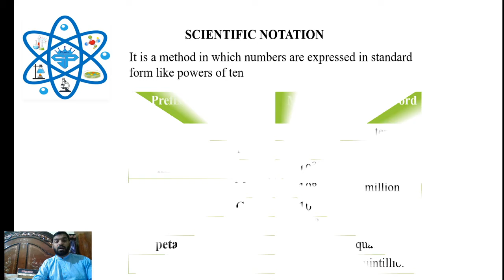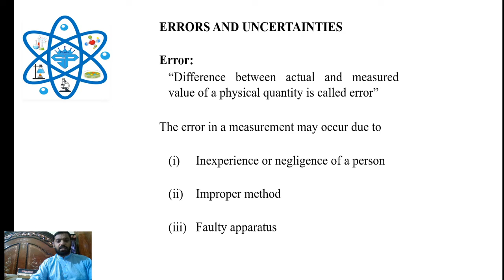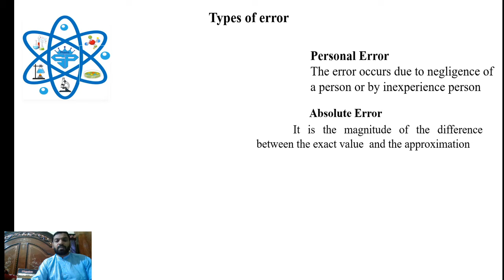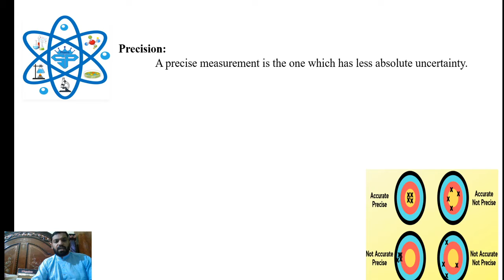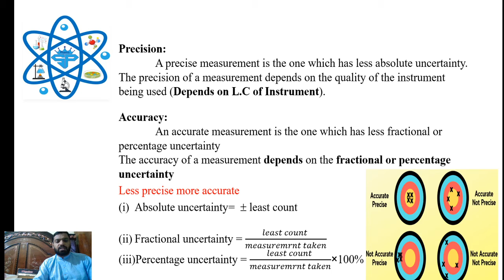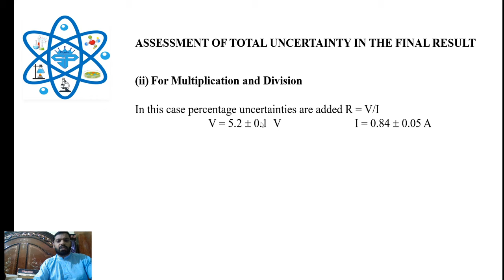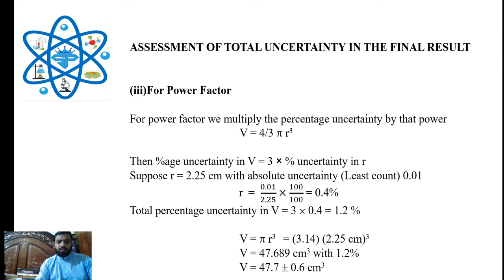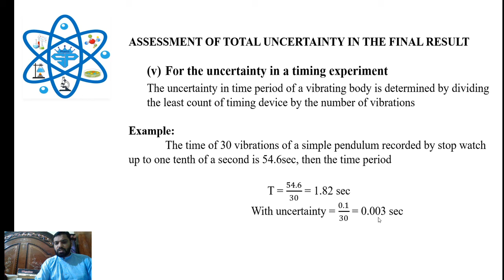The Measurements (Physics), L#2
Precision and Accuracy, Error and Uncertainty, Total assessment in final results